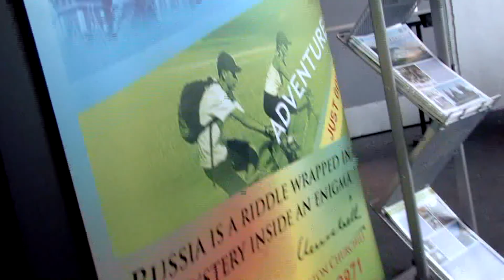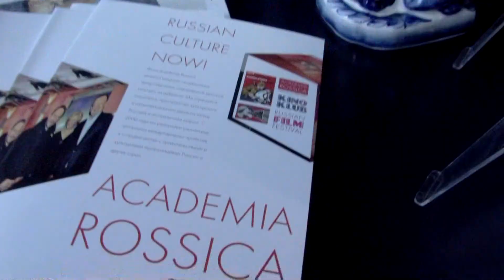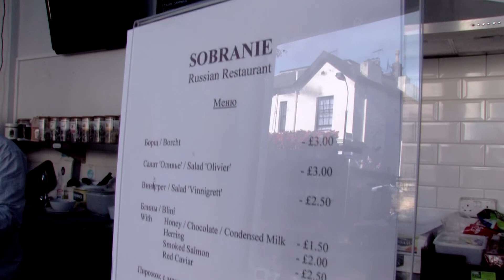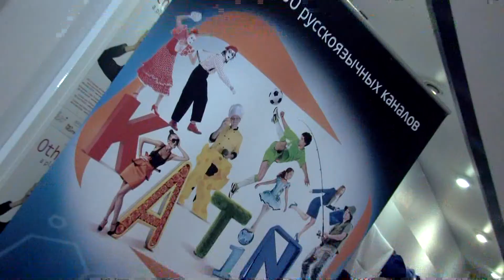RUSSIAN WAVE FESTIVAL (London, UK)